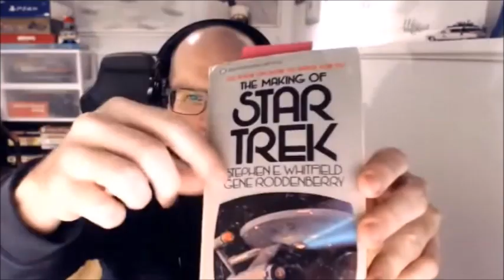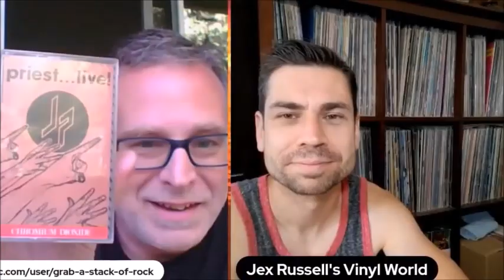Paul Shortino (Rough Cutt, Quiet Riot, King Kobra) cameos for Grab A Stack of Rock - Dreaming Again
Paul Shortino is so damn cool.